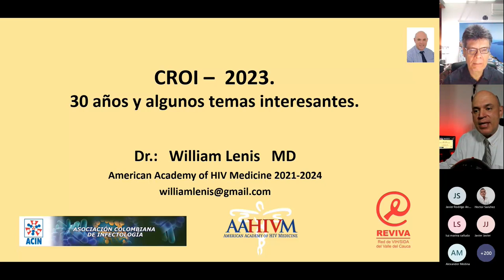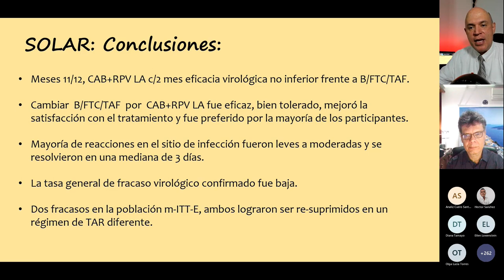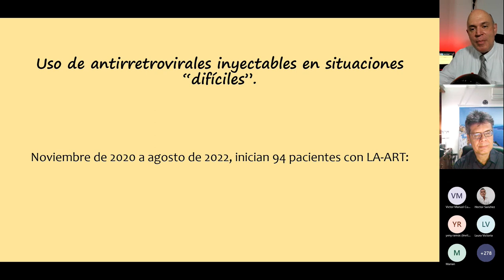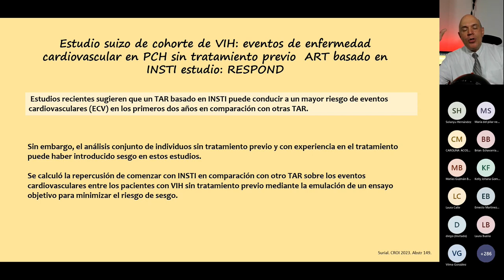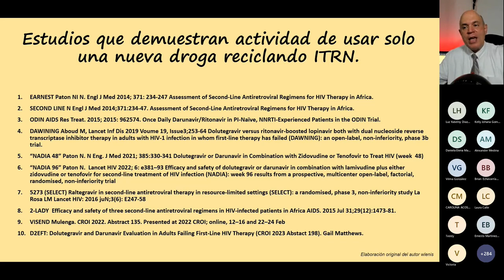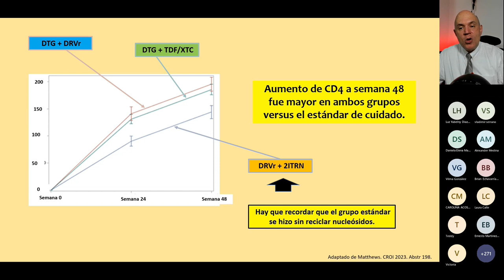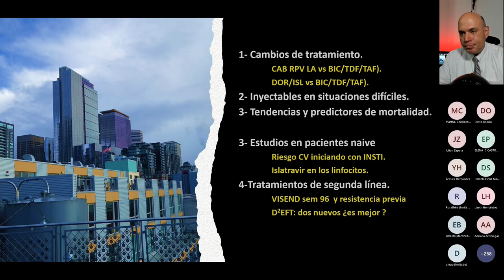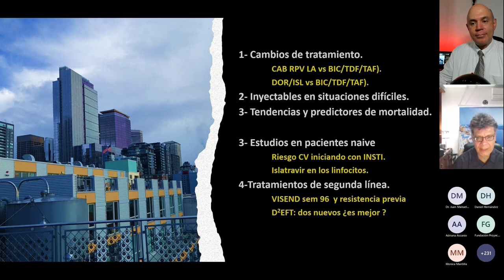Actualización CROI 2023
Conference on Retroviruses and Opportunistic Infections (CROI), es uno de los eventos más importantes sobre VIH a nivel mundial, en el que se presentan los últimos avances y descubrimientos relacionados a este tema.

Los especialistas William Lenis y Ernesto Martínez, nos hablan de las tendencias presentadas en 2023